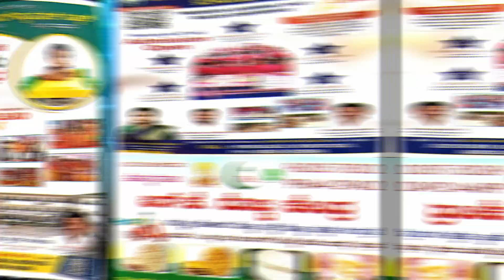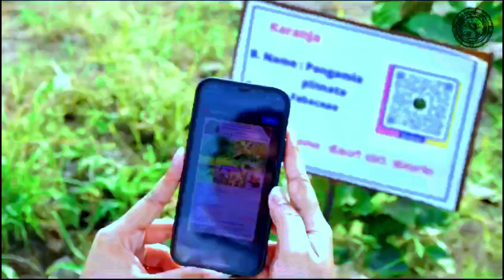ಹುಳ್ಕಿಹಾಳ ನಾಟಕ |ಧರ್ಮ ರಾಜ್ಯದಲ್ಲಿ ಕೆರಳಿದ ಸೇಡಿನ ಹುಲಿ| hulkihal natak|14 scene